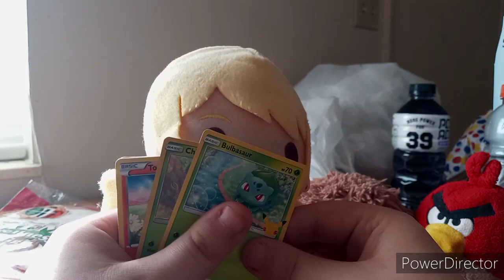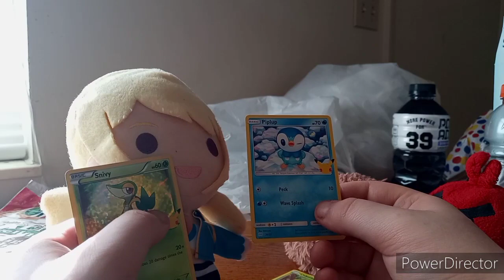John Cena and The Angry Birds Season 5 Episode 234: Red Bird's Pokemon Card!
In This Episode:
Red Bird Gets A Pokemon Card That's Why Doomslayer Knock Out Lucy